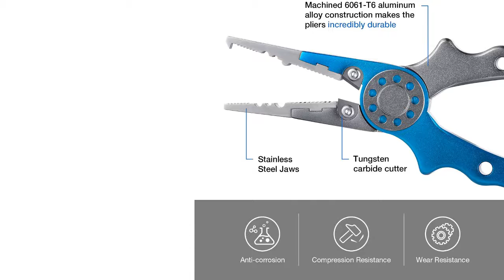Top 10 Best Fishing Pliers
✅10.Cuda 7.25-Inch Titanium Alloy Pliers
✅9.StreamWorks Nighthawk Outdoor Lighted Plier 7-Inch
✅8.Lew's Fishing Aluminum Plies
✅7.Suaoki Stainless Steel Fishing Pliers
✅6.Booms Fishing X1 Aluminum Fishing Pliers
✅5. South Bend Bent Nose Pliers
✅4. T-REIGN ProSheath with Retractable Tether
✅3.Piscifun Aluminum Fishing Pliers
✅2. Booms Fishing L1 Fishing Pliers 13-in-1
✅1. Piscifun Aluminum Fishing Pliers